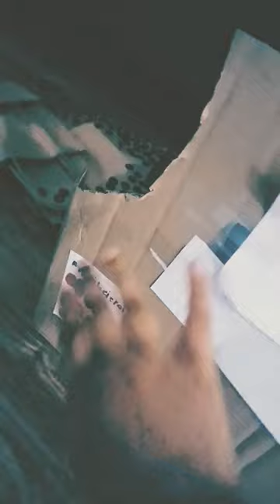15 de julio de 2023